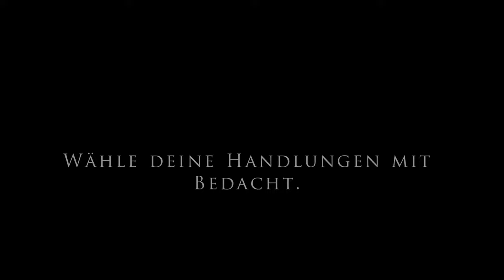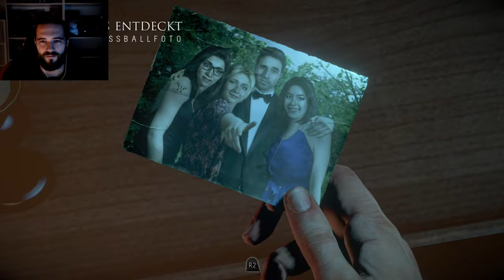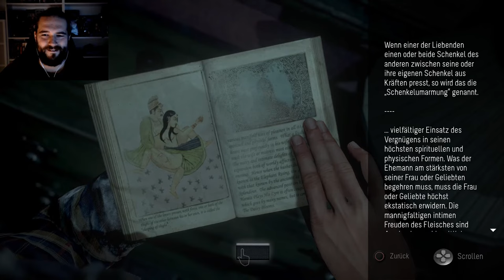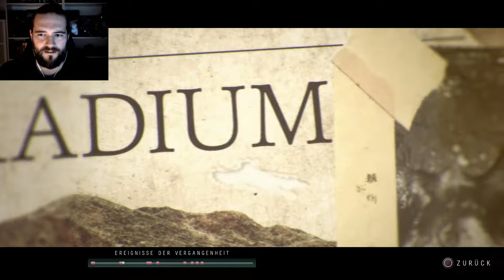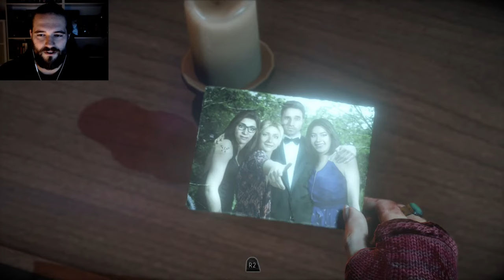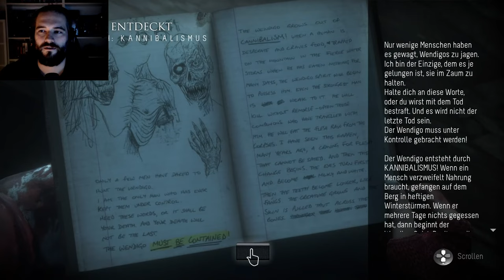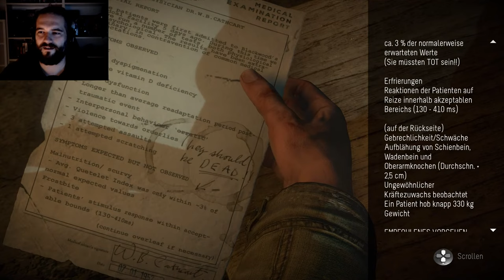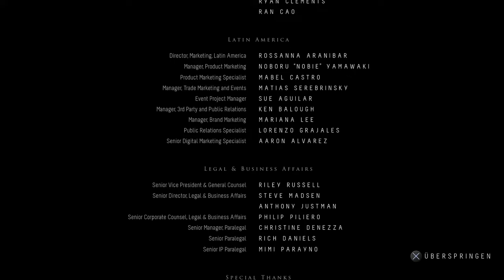UNTIL DAWN Gameplay Deutsch (Full Game) Das komplette Horror Game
Until Dawn | Deutsch German | Full Game | Horror Game | Gameplay Let's Play

Nur deine Entscheidungen bestimmen, wer überlebt!